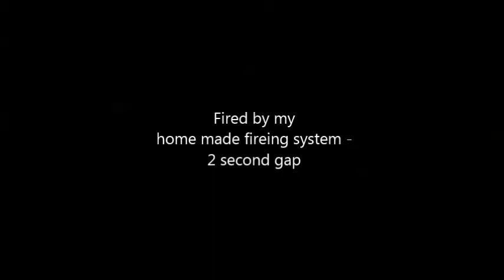2 x 2 inch star mines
A 2" red and a 2" blue star mine fired by my home-made firing system.
Both mines reached a height of 20+ feet.
These are very easy to make and look great!